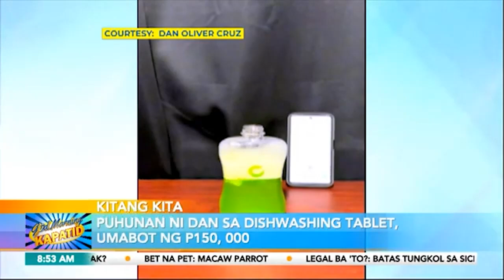Kitang Kita: EcoWise I Gud Morning Kapatid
GuMKKitangKita I Eco-friendly dishwashing tablet! 'Yan ang ibinidang negosyo ni Dan Oliver Cruz, owner ng EcoWise cleaning supplies trading.